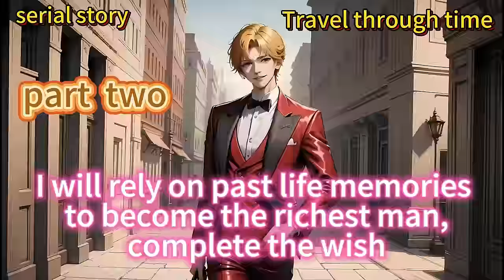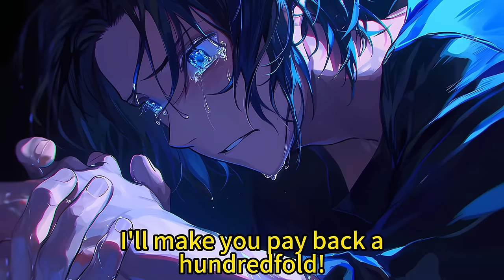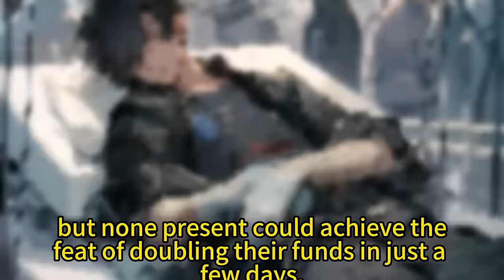（Perfect man）part 2 I will rely on past life memories to become the richest man, complete the wish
# Chinese novel # graphic novel # Romance novel # Mystery novel # Cool novel # Campus novel # fantasy novel # Rebirth novel#novel